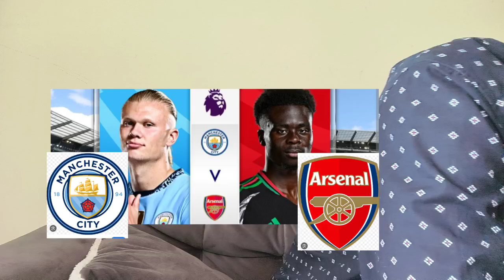MANCHESTER CITY HELD BY ARSENAL.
Manchester City held.